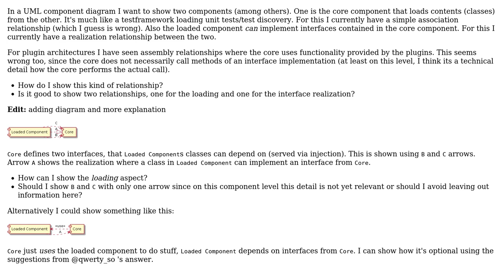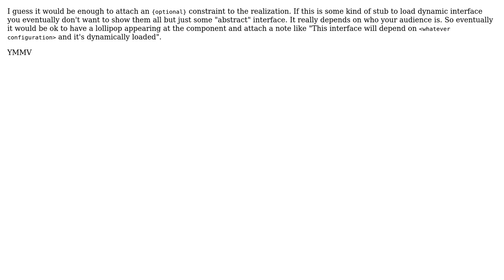Software Engineering: How to show UML component load/discovery and realization relationships?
With thanks & praise to God, and with thanks to the many people who have made this project possible! You are responsible for your own actions.